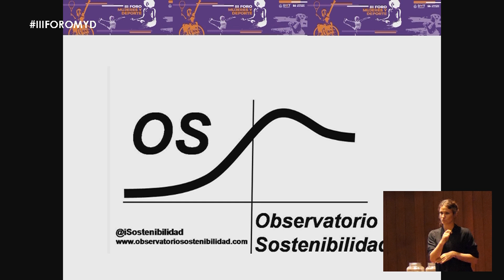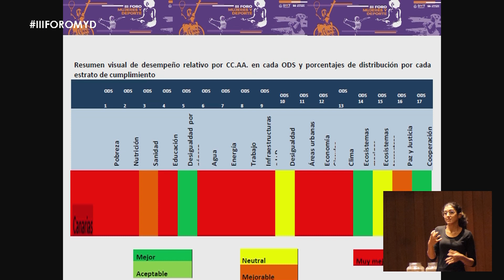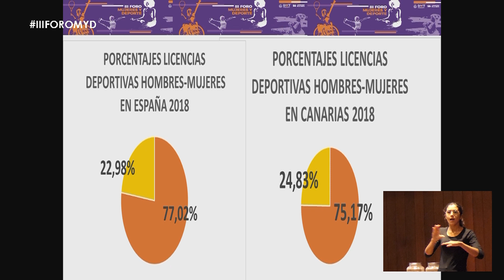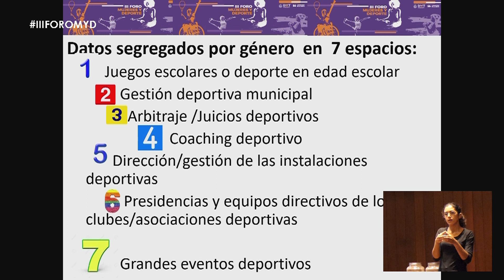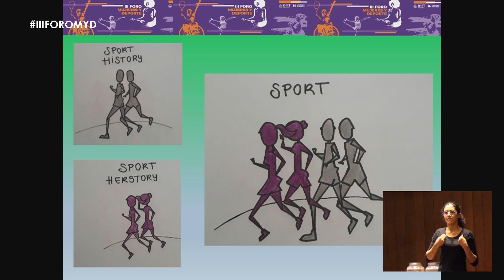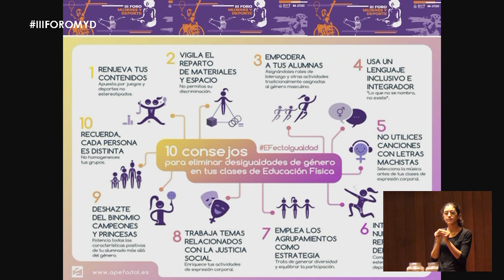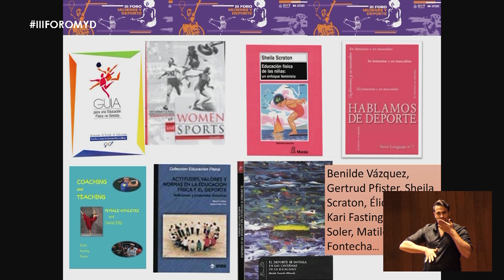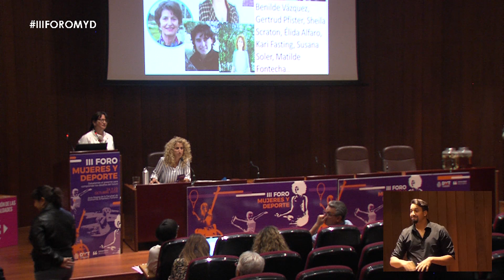Coeducar en el ámbito deportivo - III Foro Mujeres y Deporte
Ponencia a cargo de Chus López Cañete.